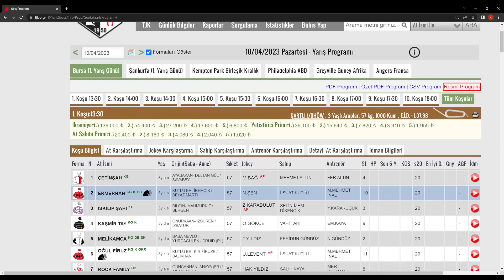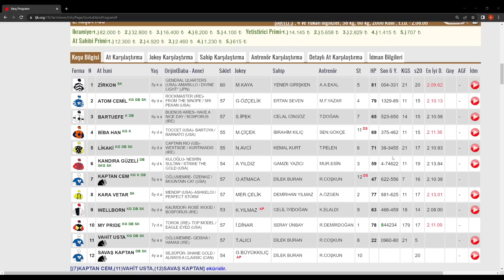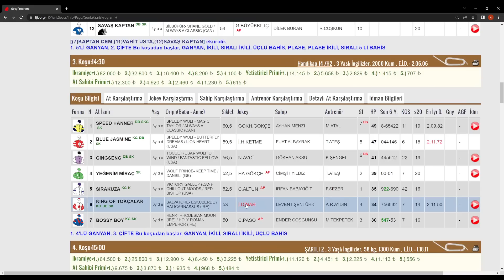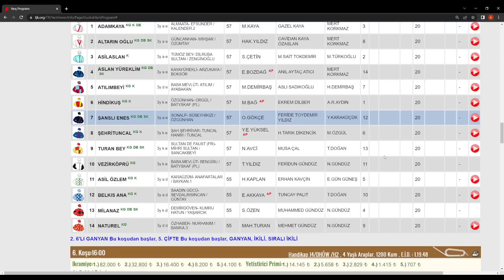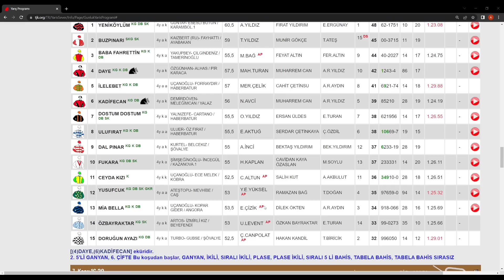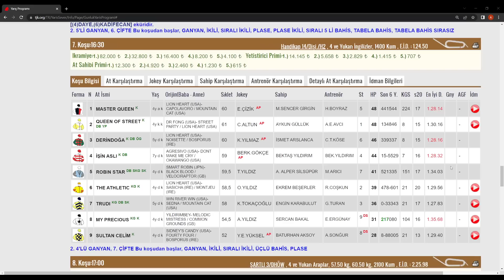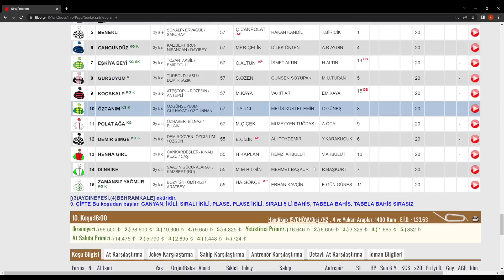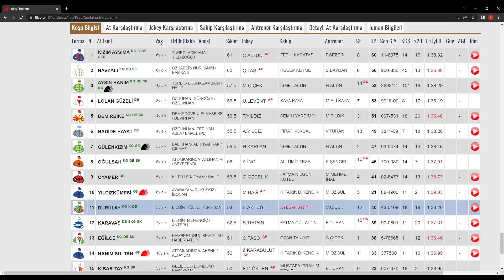10 NİSAN 2023 PAZARTESİ BURSA AT YARIŞI TAHMİNLERİ BURSA ALTILI TAHMİNLERİ GANYAN TAHMİNLERİ-TJK